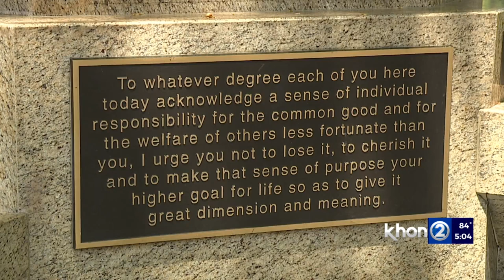Honoring Patsy Mink who changed the game for women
Fifty years ago, Hawaii’s Patsy Mink was a voice heard around the nation who changed the game for women in education.